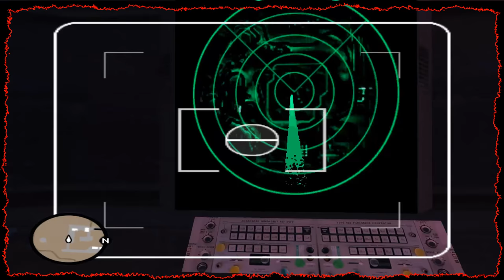YASAK ASKERİ BÖLGE AREA 69 - GTA San Andreas Gizem Araştırmaları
San Andreas Gizem Araştırmaları'nın bu bölümünde, çöldeki yasak askeri bölge, Area 69'a hile veya mod kullanmadan giriyor, ve yeraltı laboratuvarlarıyla, komuta merkezini inceliyorum.